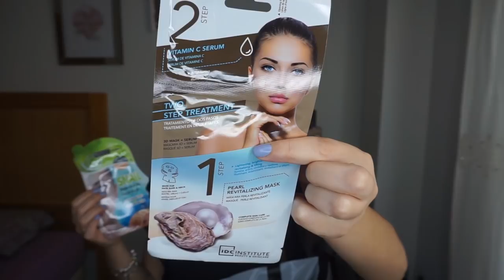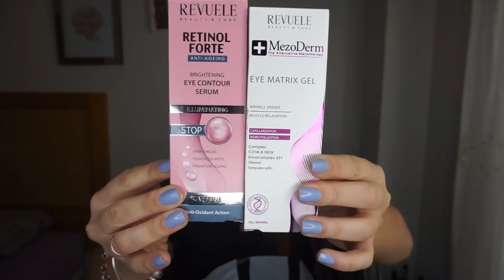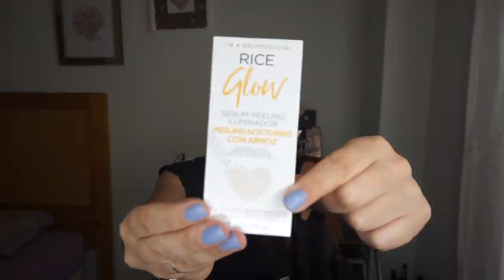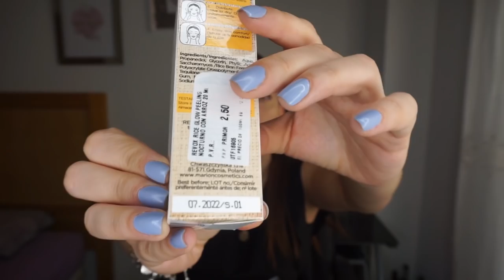SÚPER HAUL PRIMOR¡¡¡¡¡ RECOMENDADOS¡¡¡¡¡